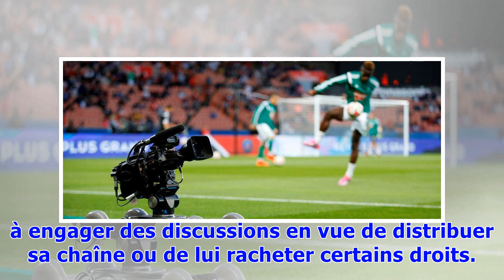Droits TV: Mediapro confirme qu'il va lancer une chaîne spéciale «Ligue 1»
Le groupe Mediapro France a confirmé mercredi qu'il allait diffuser les saisons de la Ligue 1 de football qu'il a acquises mardi sur une nouvelle chaîne ad hoc, qui sera proposée à «tous les opérateurs». «Le Groupe prévoit de créer une chaîne thématique de football, avec une programmation ininterrompue 7 jours sur 7 et 24 heures sur 24, qui sera proposée à tous les opérateurs de TV Premium émettant en France», a précisé à l'AFP la filiale française du groupe espagnol. Après des enchères d'un mon...